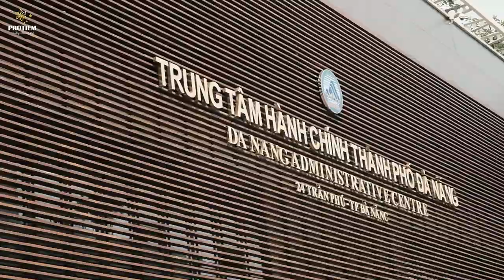CHỤP ẢNH CƯỚI LÀ PHẢI NGẦU_PROTIEMstudio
Chỉ với 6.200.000 chị em đã có ngay bộ ảnh tại Đà Nẵng xịn sò rồi nè.
* Đăng ký sớm để nhận khuyễn mãi áp dụng đến hết tháng 12 này nè.
* Đăng ký trước chụp sao, quá tuyệt vời, quá ưu đãi dành cho các chị em luôn nè.
* Hú người yêu lên kế hoạch triển ngay thôi nè. IB hoặc Conment bên dưới để nhận thông tin chi tiết nhé ❤️
✅ Tư vấn & Đặt Lịch Chụp & Make Up & Thuê Trang Phục :
💥💥💥 PROTIEM STUDIO 💥💥💥
👉 CN1: 313A Nguyễn Hoàng - Hải Châu - Đà Nẵng
👉 CN2: 111 Trương Vĩnh Ký - Tân Thành - Tân Phú - HCM
💝PROTIEM STUDIO HÂN HẠNH ĐƯỢC PHỤC VỤ QUÝ KHÁCH!!